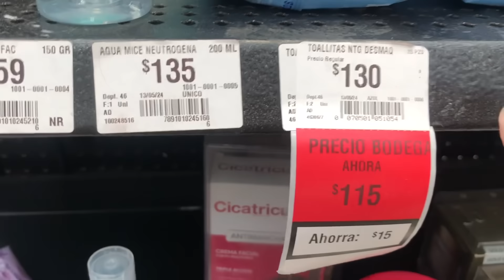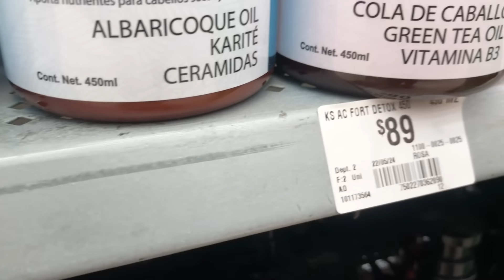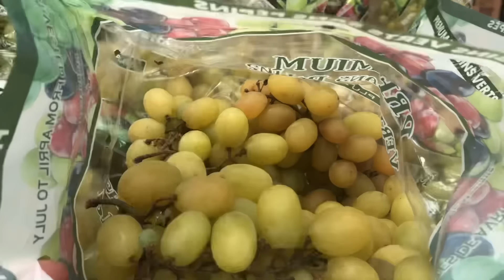Trató de no Tener Rencor En Mi❤️Sola Con Mis Peluditos➕Me Voy a Cancún🫢Esto Me Compré⁉️No tengo👙🩱😝